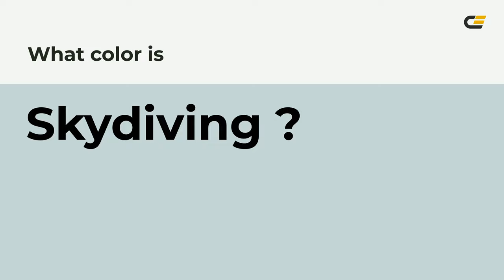Skydiving color c6d6d7 hex color - Grey color - Warm color c6d6d7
What color is Skydiving ? c6d6d7 hex color - Grey color - Warm color c6d6d7

Hex c6d6d7 Color Code is also known as Skydiving color.